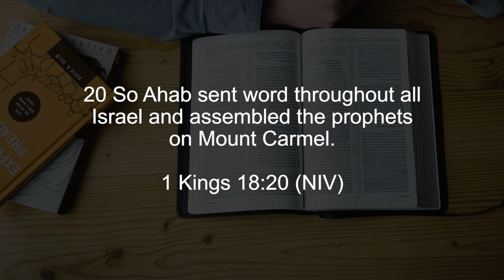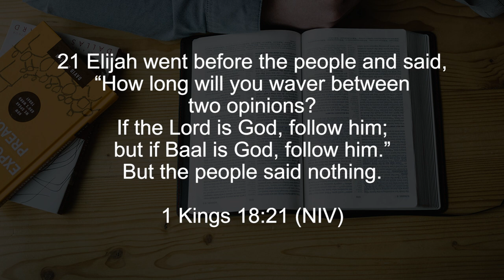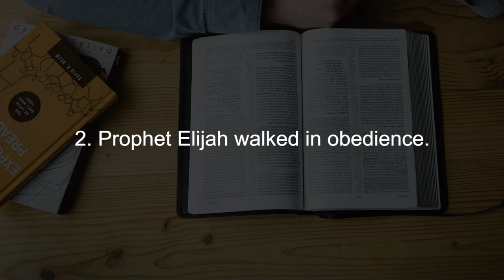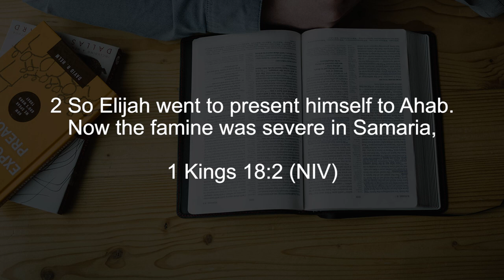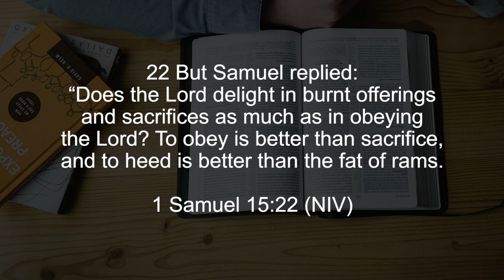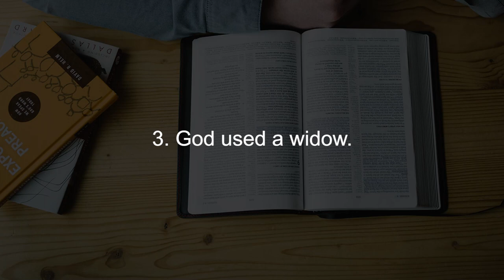Bible Characters Study: Elijah Part 4, || Finding God Ep. 77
Lessons from a Prophet.

We continue our Finding God series this year with a look at Prophet Elijah.

Elijah was a prophet in the Kingdom of Israel during the reign of King Ahab. He was known for his boldness in speaking out against the king and the idolatrous practices of the people, and for performing miracles to prove the power of the Lord.

Elijah's most famous miracle was calling down fire from heaven to consume a sacrifice, demonstrating the Lord's superiority over the gods worshipped by the idolaters. He also had a dramatic confrontation with the prophets of the god Baal, which ended with Elijah proving the Lord's power once again.

Despite opposition and danger, Elijah remained faithful to the Lord and was eventually taken up into heaven in a whirlwind. He is remembered as one of the greatest prophets in Israel's history.